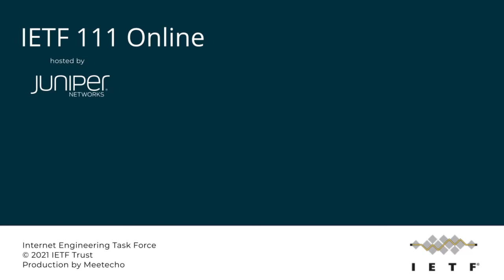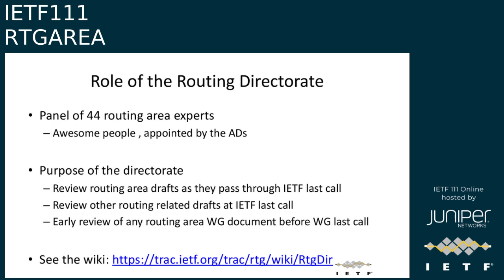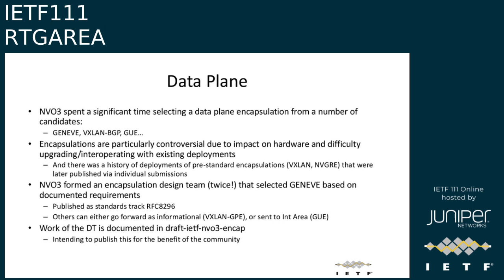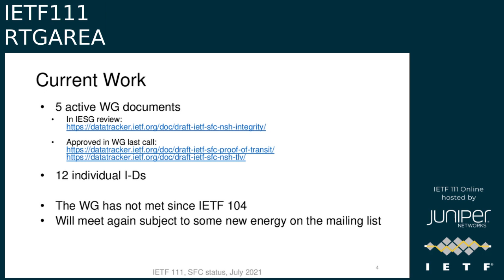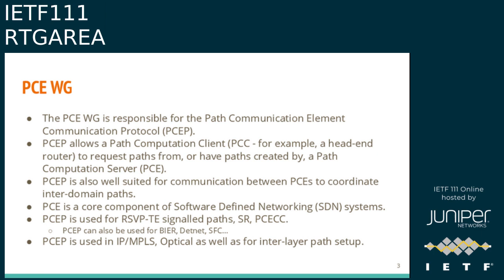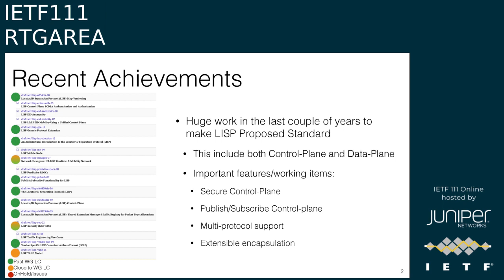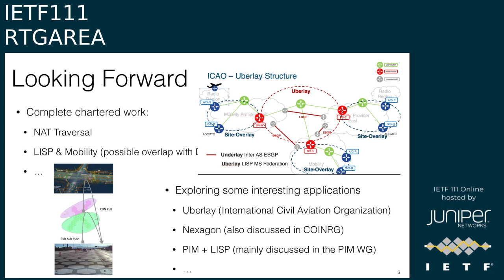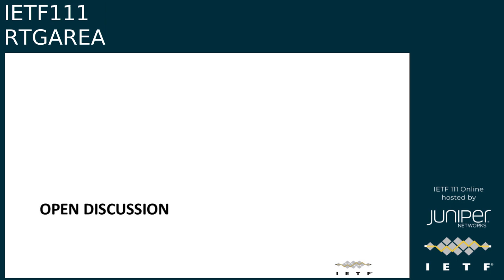IETF111-RTGAREA-20210729-2030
RTGAREA  meeting session at IETF111
2021/07/29 2030